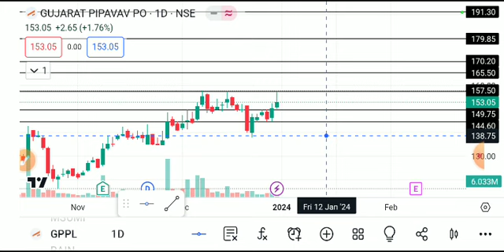GPPL SHARE LATEST NEWS TODAY,GPPL SHARE ANALYSIS,GPPL SHARE TARGET,GPPL SHARE LATEST NEWS